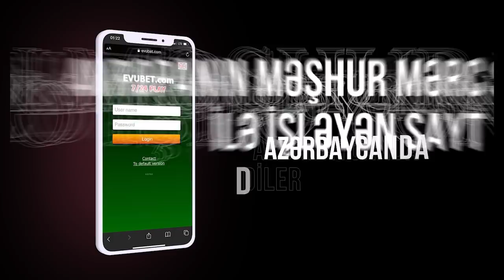Deputatların Maaşı Bu Qədər Olacaq; "Şuşa Terroruna görə Paşinyan Cavab Verməlidir"-XƏBƏRLƏR